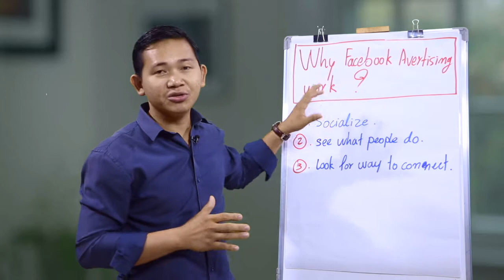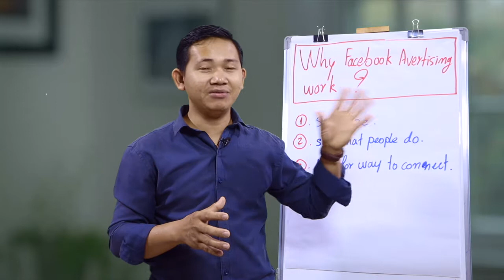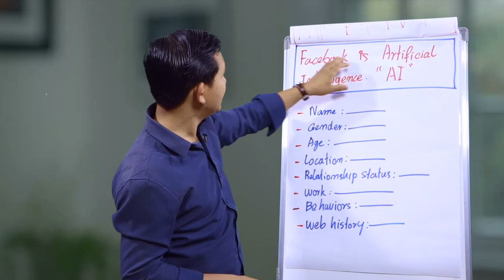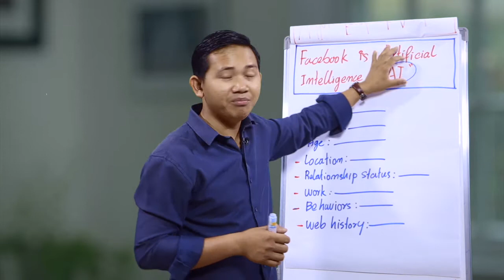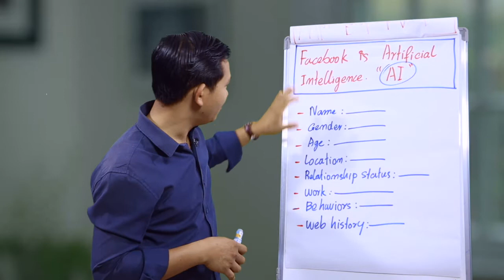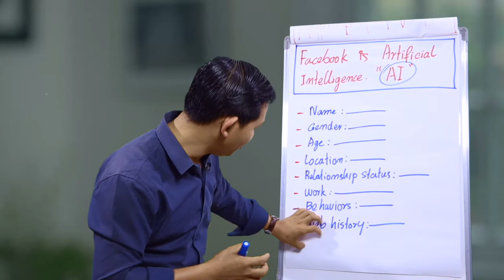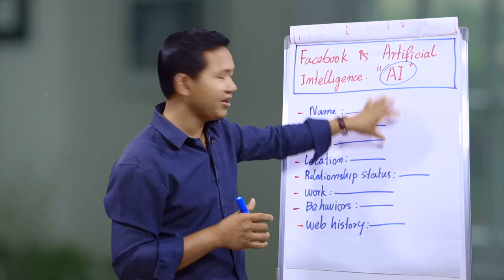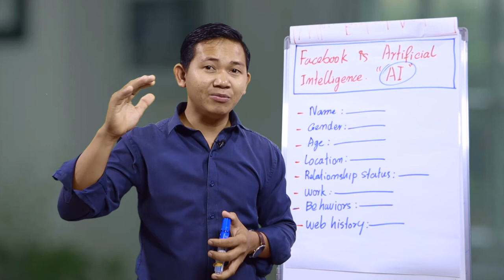ហេតុធ្វីបានជាការផ្សព្វផ្សាយជាមួយ Facebook អាចធ្វើអោយអ្នកទទួលបានប្រសិទ្ធិភាព?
តើឧបសគ្គអ្វីខ្លះដែលអ្នកកំពុងជួបប្រទះក្នុងការលក់?
👉​ អតិថិជនថាថ្លៃ
👉 អតិបដិសេធច្រើន
👉 អតិថិជនសូរដេញ់ដោលច្រើន
👉 អតិថិជន រិះគន់ផលិតផលមិនល្អ អ្នកលក់មិនល្អ
👉 ពិបាកធ្វើអោយអតិថិជនសំរេចចិត្តទិញភ្លាមៗ …

👌ពេលនេះលោកអ្នកអាចចូលរួមសិក្សារកម្មវិធី សិល្បះដើម្បីក្លាយជាអ្នកលក់ដែលមានប្រសិទ្ធិភាព (The Art of EFFECTIVE SELLING) តាមរយះប្រព័ន្ធ Internet ដែលលោកអ្នកអាចសិក្សារបានគ្រប់ទីកន្លែង ដោយមានភាពងាយស្រួល ដោយធ្វើការចុះឈ្មោះថ្ងៃនេះដើម្បីទទួលបាន User name & Password ដើម្បីក្លាយជាសមាជិកជាមួយកម្មវិធីរបស់យើង។
👉​ អត្ថប្រយោជន៍នៃការចូលរួម
1- ក្លាយជាសមាជិកជារៀងរហូត ដោយត្រូវបានដាក់បញ្ជូលទៅក្នុង Facebook Group secret
2- អាចធ្វើការពិគ្រោះយោបល់ដោយផ្ទាល់ពីគ្រូបណ្តុះបណ្តាល
3- ទទួលបានសៀវភៅសំរាប់ធ្វើផែនការណ៍ The Effective Planner
✅តាមរយះកម្មវិធីនេះលោកអ្នកនិងបានសិក្សារស្វែងយល់បន្ថែមអំពី ៖
👉​ ស្គាល់ពីអតិថិជនគោលដៅដែលត្រូវប្រើប្រាស់ផលិតផល ឬសេវាកម្មរបស់ខ្លួន
👉​ របៀបក្នុងការណែនាំ ឬធ្វើបទបបង្ហាញផលិតផល ឬសេវាកម្ម ដែលមានប្រសិទ្ធភាពទៅកានដល់អតិថិជន
👉​ សិក្សារពីចិត្តសាស្ត្រដែលធ្វើអោយអតិថិជន ឬមនុស្សទូទៅសំរេចចិត្តទិញ ឬប្រើប្រាស់ផលិតផល សេវាកម្មអ្វីមួយ។
👉​ វិធីសាស្ត្រប្រែក្លាយការជំទាស់ ការបដិសេធរបស់អតិថិជនអោយក្លាយជាការសំរេចចិត្តទិញ
👉​ ជំនាញក្នុងការជួយអោយអតិថិជនធ្វើការសំរេចចិត្តអោយបានលឿនជាងមុន
👉​ វិធីសាស្ត្របញ្ចប់ការលក់ដែលមានប្រសិទ្ធិភាព
ចុះឈ្មោះថ្ងៃនេះត្រឹមតែ : $36 ប៉ុណ្ណោះ
តម្លៃចូលរួមទូទៅ : $56/person
បង់ប្រាក់តាមរយះ
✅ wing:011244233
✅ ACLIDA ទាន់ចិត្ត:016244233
✅​ ABA Account:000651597 (hean kimhor-chhem sam oun)
👉​បន្ទាប់ពីទទួលបានការបង់ប្រាក់របស់បងរួចក្រុមការងារយើងខ្ញុំនិងផ្ញើរជូនបង USERNAME & PASSWORD ដើម្បីចូលទៅមើលមេរៀន
BOOK NOW!
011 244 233​ / 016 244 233

សួរស្តី.      ស្វាគន៍សំរាប់ការចូលមកកាន់កម្មវិធីមួយនេះ តើមានអ្វីអាចអោយយើងខ្ញុំជួយអ្នកបន្ថែមទៀតទេ?
ខ្ញុំចង់ទិញវីដេអូមេរៀន តើគួរធ្វើយ៉ាងម៉េចដែរ?
អគុណសំរាប់ចំណាប់អារម្មណ៍របស់បង
ដើម្បីទិញមេរៀន "សិល្បះដើម្បីក្លាយជាអ្នកលក់ដែលមានប្រសិទ្ធិភាព" បងត្រូវ
1-បំពេញ់ឈ្មោះ, 2-លេខទូរសព្ទ, 3-E-mail ផ្ទាល់ខ្លួន, 4-បងអាចបង់ប្រាក់តាមរយះ
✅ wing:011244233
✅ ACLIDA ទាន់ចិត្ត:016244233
តើវគ្គនេះចូលរៀនពេលណាដែរ? ហើយតម្លៃប៉ុន្មាន?
អគុណសំរាប់ចំណាប់អារម្មណ៍របស់បង
✅ បងអាចចុះឈ្មោះចូលរួមថ្ងៃនេះត្រឹមតែ $36 តែប៉ុណ្ណោះ
✅ តម្លៃទូទៅ $56
✅ បន្ទាប់ពីបងបានចុះឈ្មោះរួច ក្រុមការងារយើងខ្ញុំនិងផ្ញើរ Username និង Password ជូនបង ដែបងអាចចាប់ផ្តើមចូលមើល Video មេរៀនបានភ្លាមៗតែម្តង ហើយយើងនិង Add បងចូលទៅក្នុង Facebook Group ដែលបងអាចប្រឹក្សារយោបលដោផ្ទាល់ជាមួយគ្រូបង្វឹក និងសិក្ខាការទាំអស់បាន

ខ្ញុំចង់បង់ប្រាក់ចូលរៀន តើត្រូវធ្វើយ៉ាងម៉េចដែរ?
ដើម្បីចុះឈ្មោះចូលរៀនបងត្រូវ បង់ប្រាក់តាមរយះ
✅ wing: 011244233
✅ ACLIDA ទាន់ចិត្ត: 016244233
✅តម្លៃថ្ងៃនេះត្រឹមតែ $36 ប៉ុណ្ណោះ
✅តម្លៃទៅ $56
✅ បន្ទាប់ពីទទួលបានការបង់ប្រាក់របស់បងរួចក្រុមការងារយើងខ្ញុំនិងផ្ញើរជូនបង USERNAME & PASSWORD ជូនបង